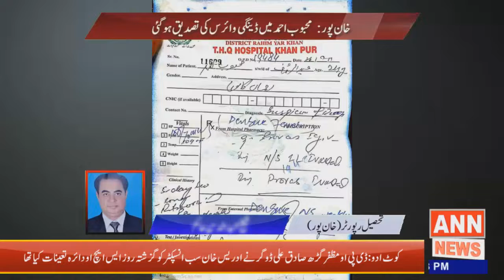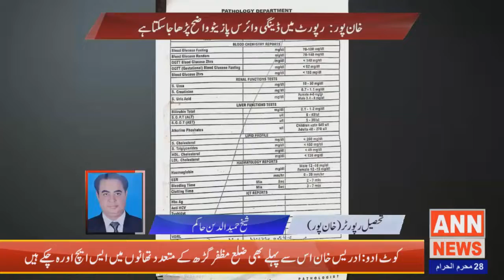Regional News Bulliten 06:00 PM |ANN NEWS